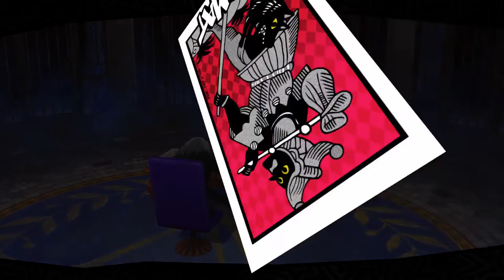hot pot! | Let's Play Persona 5 Royal | Part 37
rip yusuke's porridge

In this episode, we feed Yusuke. Also celebrate our success. Enjoy!

Equipment:
Elgato HD60S